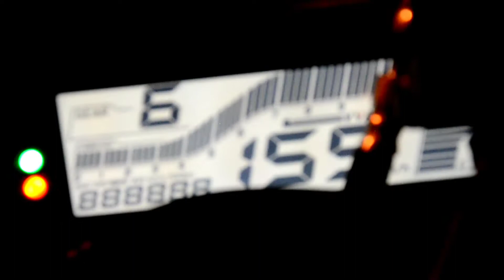😘2020 BS6 YAMAHA🏍️R15 V3.0 ( THUNDER GREY )✌️2 Months review🧐/ New features & Safety functions :-)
*2020 YAMAHA R15 V3.0 BS6 ( THUNDER GREY ) , 2✌️ months review & new features & safety functions 😘.

                          OR

( *NCS Commercial License Request. )